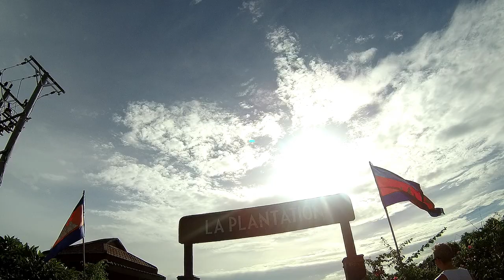LA PLANTATION KAMPOT PEPPER FARM CAMBODIA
TOUR AROUND THE STUNNING LA PLANTATION PEPPER FARM KAMPOT CAMBODIA